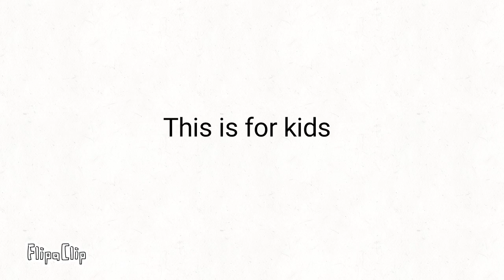Learning shapes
Gotta sweep sweep sweep. Accept Jesus as your Lord and Savior to be saved.